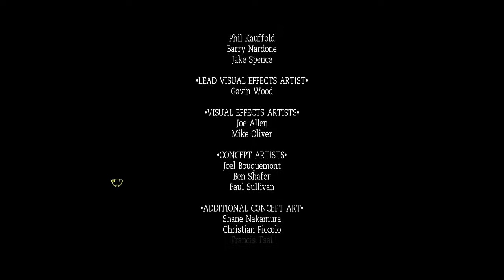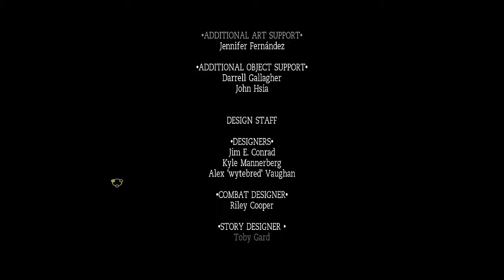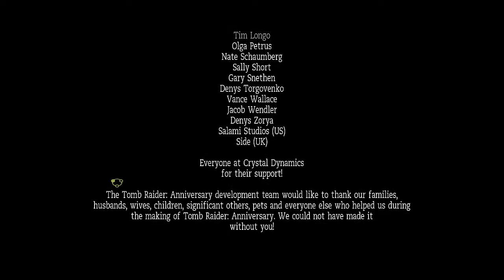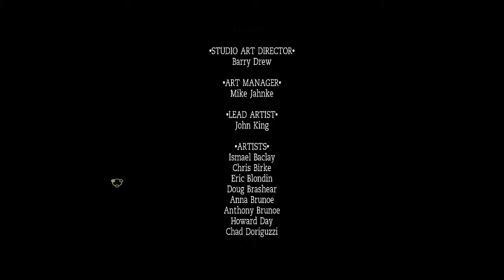Let's Play Tomb Raider Anniversary HD [FINALE] #029- Atlantis bleibt Mythos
Herzlich Willkommen zum 29., dem letzten Tomb Raider: Anniversary Part!
Zwar haben wir das Scion zerstört, jedoch Atlantis überstanden.
Viel Spaß!